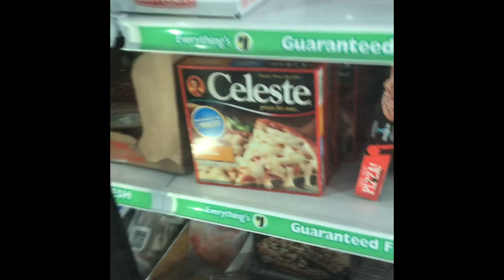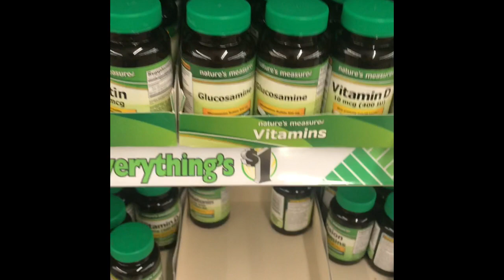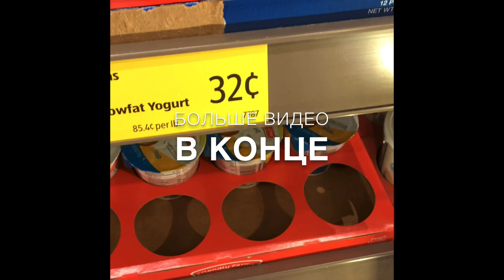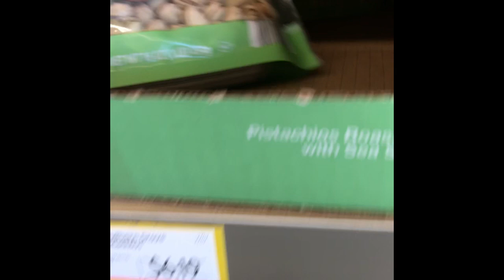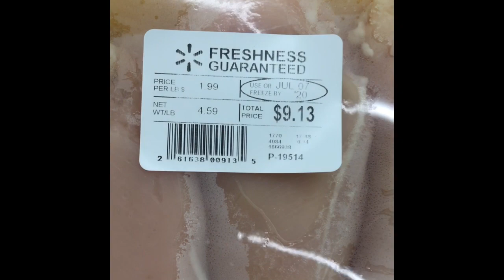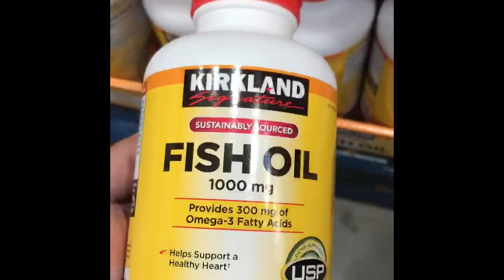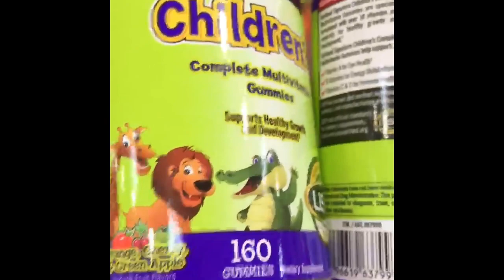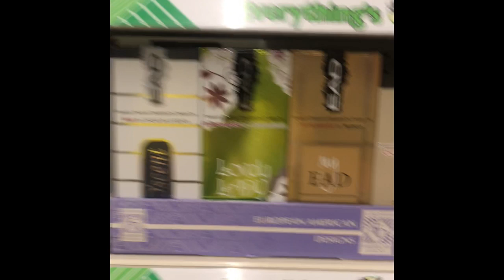Про уровень жизни в США🇺🇸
Доступно новое видео-«Охота поговорить. Про уровень жизни». Краткий обзор средней заработанной платы в Америке, ценообразования, а так же безработицы, лени и нездорового образа жизни-как прибыльного бизнеса «Американской мечты наизнанку».